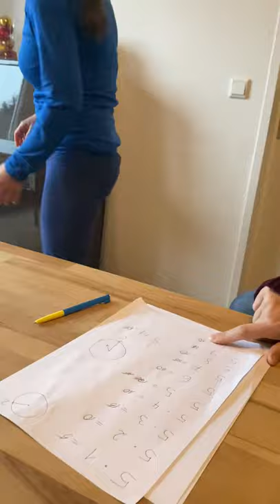Autistin Polina übt Mathematik (17.04.2021)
Ein Einblick in das Leben einer erwachsenen Autistin.